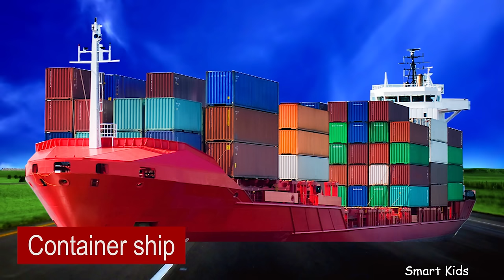Transport Freight for kids | Names and Sounds of Transport in english for Kids